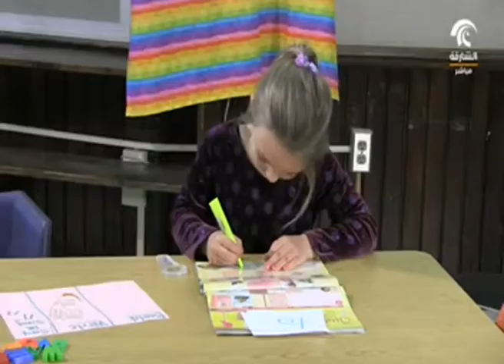مقابلة مع الدكتور نجيب محمد حسن إستشاري أول طب الأطفال - صباح الشارقة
ضمن فقرة عن صحة الأطفال في برنامج "صباح الشارقة" على تلفزيون الشارقة، مقابلة مع الدكتور نجيب محمد حسن إستشاري أول طب الأطفال، في مستشفى الجامعة بالشارقة

Within a segment about Kids Health, on "Good Morning Sharjah" show on Sharjah TV, an interview with Dr. Naguib Mohamed Hassan Abdel Reheim, Senior Consultant Paediatrician.